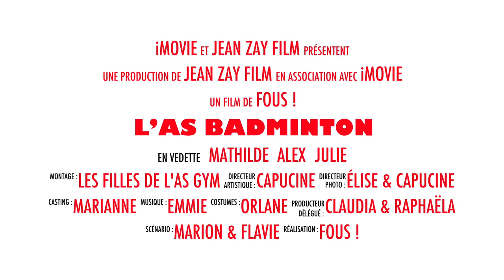AS Badminton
Association Sportive Jean Zay, Verneuil sur Seine, 78480, Badminton, Gym Acro, 2014